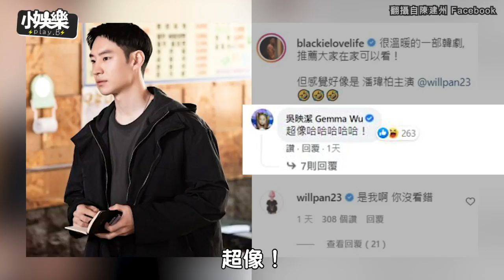【小娛樂】李帝勳跟潘瑋柏真的長超像! 本人被釣出回應超爆笑XD